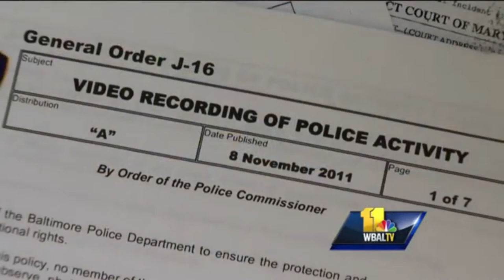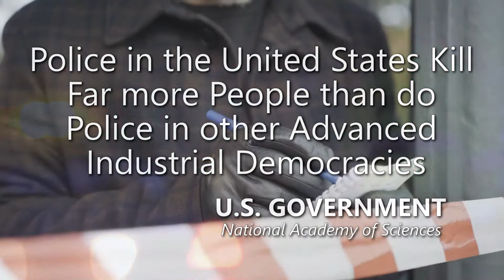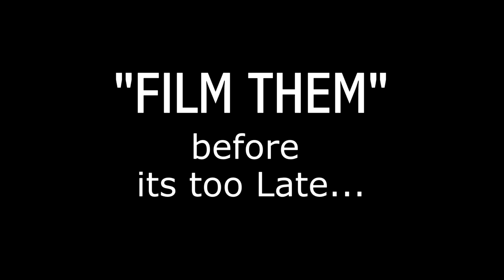Citizens Right to FILM POLICE - Cameras are a Police Officer's nightmare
(PLEASE COPY-SHARE-MIRROR-DOWNLOAD-RE-PUBLISH)
Federal circuit courts have ruled consistently that citizens have a right to film police. The First U.S. Circuit Court of Appeals said gathering information about government officials in a form that can readily be disseminated to others serves a cardinal First Amendment interest in protecting and promoting the free discussion of governmental affairs.

Amnesty International

I am not an attorney. My videos should not be construed as legal advice. You should seek legal counsel if you believe that you are a victim of police misconduct. The facts presented in my videos are not indicative of my personal opinion. Laws, case law, ordinances, policies, legal doctrine, and all other jurisprudence is subject to the interpretation of the court. The videos shown are designed to be educational, and informative.

They should never serve as legal advice under any circumstances. The content provided is in no way intended to provoke, incite or shock the viewer. This video was created to educate citizens about constitutionally protected activities, law, and civilian rights, and to emphasize the importance of constitutional awareness.